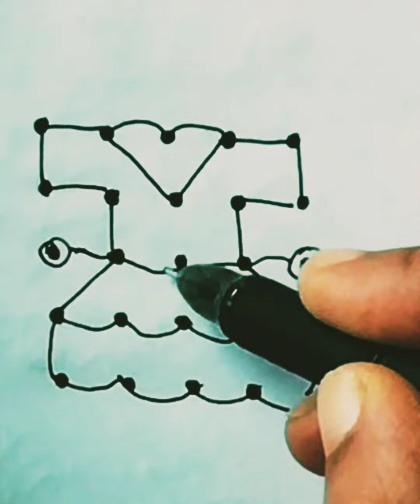4types of 5*5dots simple Rangoli designs ನಾಲ್ಕು ವಿಧದ ಐದು ಚುಕ್ಕಿಗಳ ರಂಗೋಲಿ ಚಿತ್ರಗಳು ಶುಕ್ರವಾರ ಪೂಜೆಯ